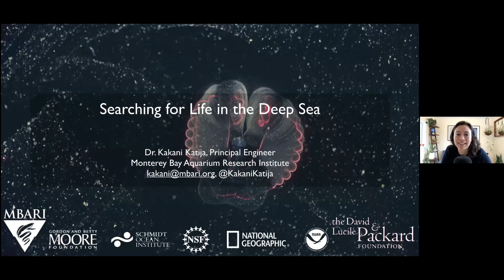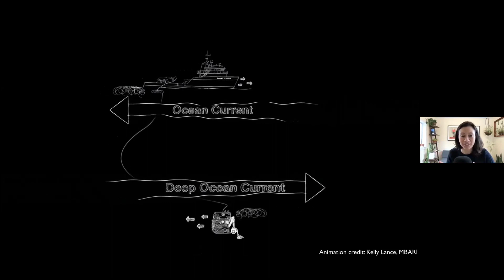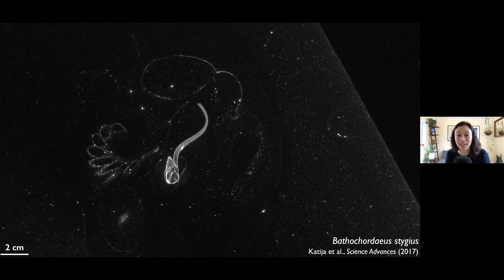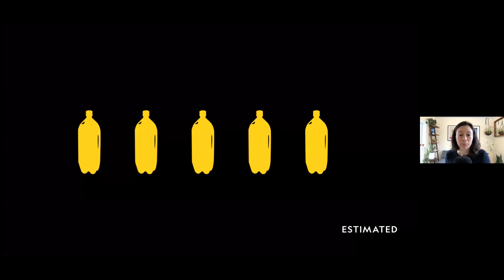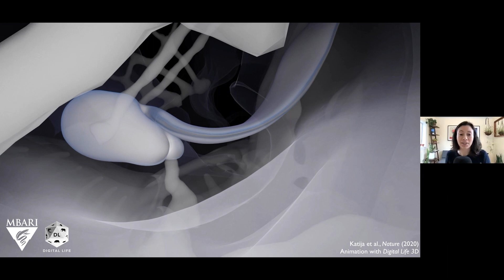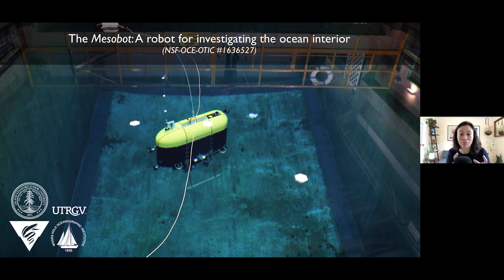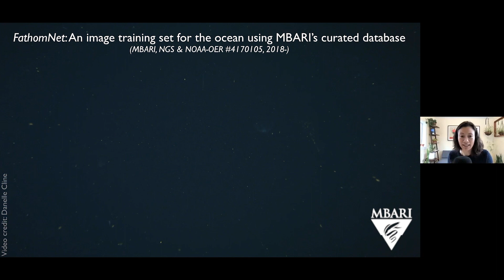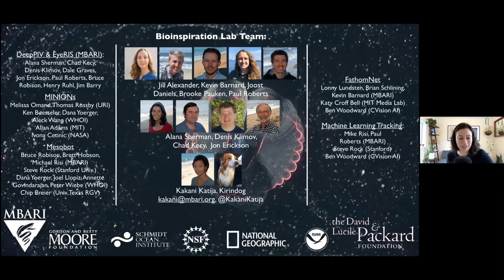National Geographic Explorer Series: Kakani Katija | NI Science Festival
Bioengineer and 2011 National Geographic Emerging Explorer, Kakani Katija is dedicated to developing underwater technologies to better observe biological and physical processes where they happen in the ocean. Her research and engineering development efforts have contributed to our understanding of nutrient cycling in the oceans, biologically induced mixing of the oceans, the ecology of gelatinous and soft-bodied invertebrates in deep-sea environments, and bioinspired design.

She is currently a Principal Engineer and Principal Investigator at the Monterey Bay Aquarium Research Institute, and heads the Bioinspiration Lab. Katija and members of her team develop tools and platforms that include advanced imaging tools, electronics tagging packages and autonomous underwater vehicles to address a wide range of marine science questions. A former ice dancer and member of the U.S. International Figure Skating Team, Katija is an active scientific diver, conducting field expeditions in various locations around the world using technologies she has developed.

Katija was named a National Geographic Emerging Explorer in 2011 and a Kavli Research Fellow in 2013, and she has received generous funding support from the David and Lucile Packard Foundation, the National Geographic Society, and the National Science Foundation. Although her education began in Aeronautics and Astronautics at the University of Washington, Katija received her Ph.D. in Bioengineering at the California Institute of Technology. When not in the lab or ocean, she can be found with her husband and dog roaming around the West.

This event is hosted by broadcaster and science communicator Greg Foot and presented as part of a new ongoing partnership between National Geographic and NI Science Festival.